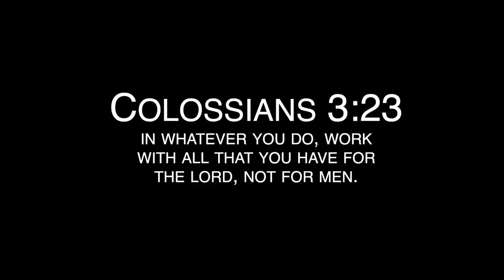Jalen Hurd Highlights ⭐️ Baylor Bears WR/RB || 2018-19 ᴴᴰ